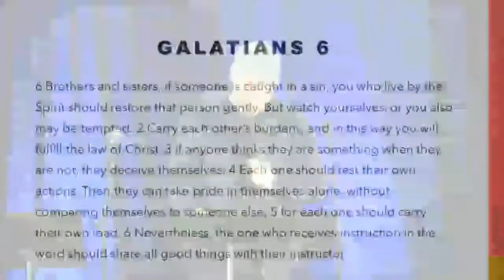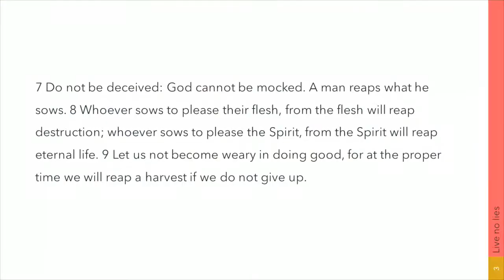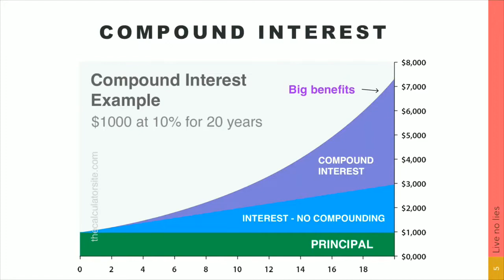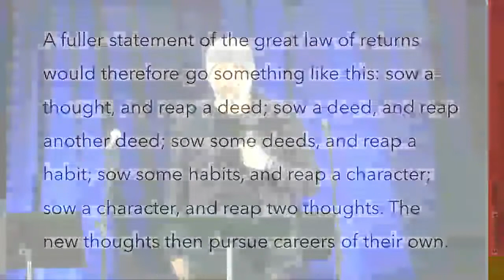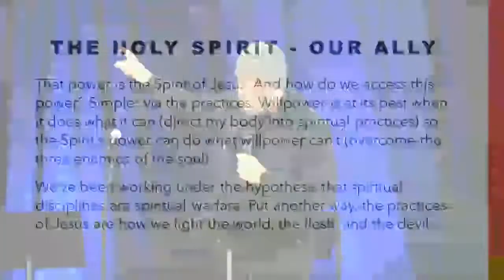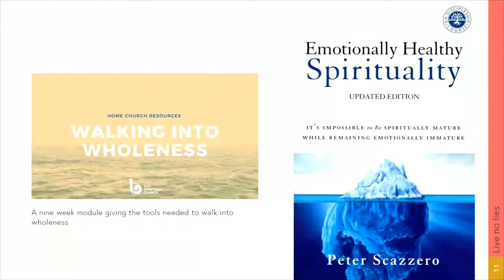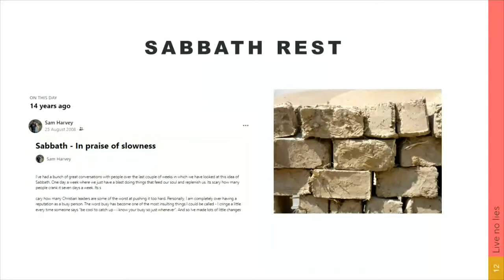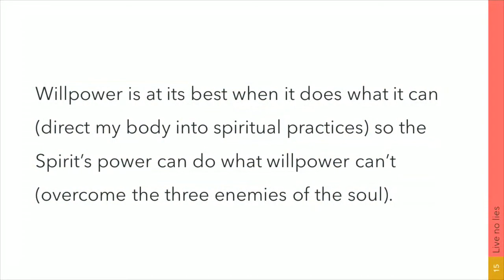Sunday August 28th // Live no Lies - The Flesh Part Two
Our habits either sow to the flesh, and reap slavery, or the spirit, and yield a destiny of life and freedom. By applying spiritual disciplines to our lives, we can position ourselves to walk with the spirit, and increasingly live a life of great freedom, peace, joy and love!